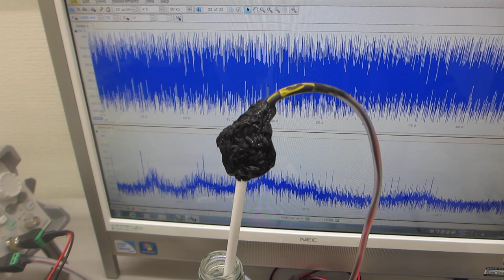ガラス容器内の液体を伝搬する超音波実験ーー化学反応制御技術開発ーー（超音波システム研究所）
＊ガラス容器の音響特性を測定解析評価する技術
　＊音響特性に基づいた超音波発振制御技術

１００ＭＨｚ以上の超音波伝搬状態を利用可能にする